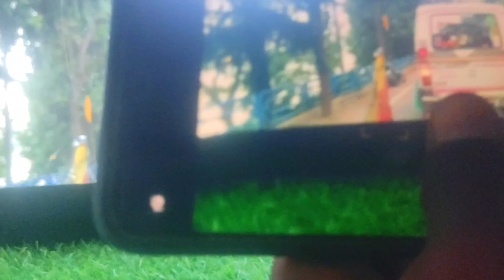पहाड़ी रास्तो का सुहाना सफर अल्मोड़ा से haldwani।। पहाड़ी टेढ़े मेडे रास्ते